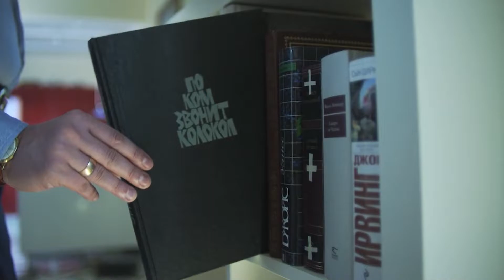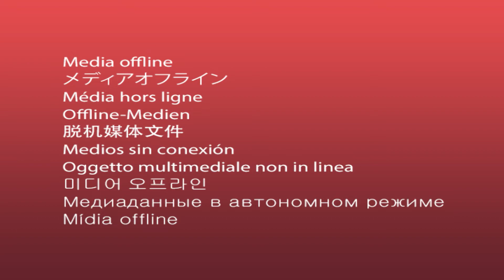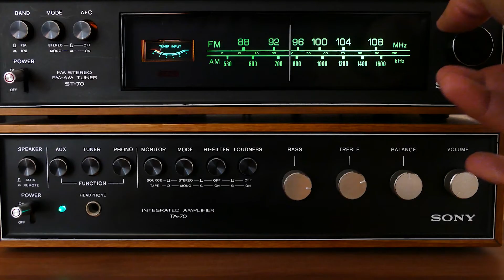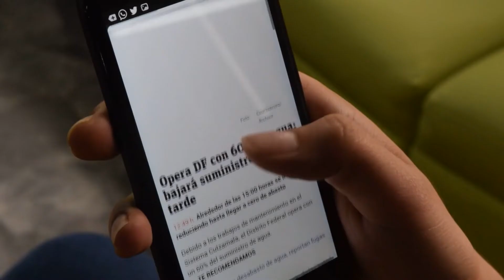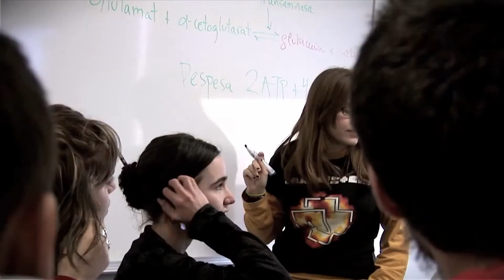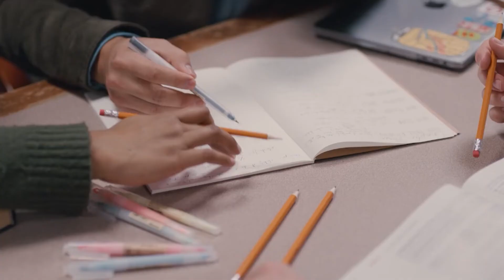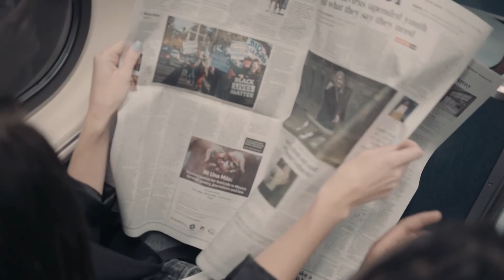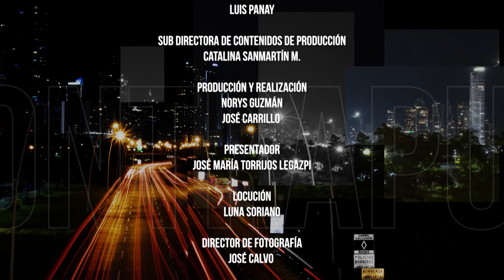Contra Punto 07-12-2021